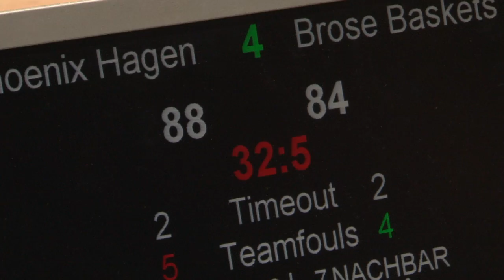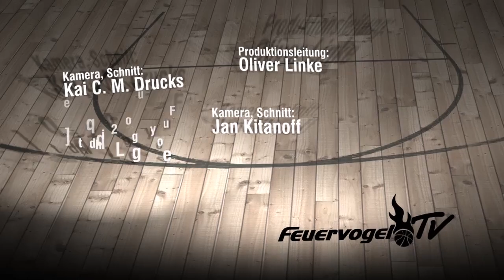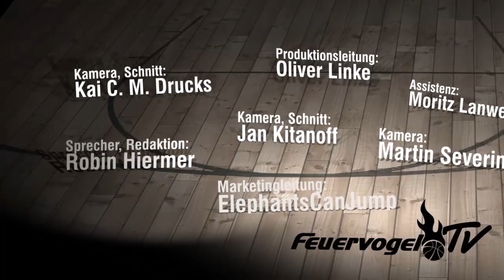Das Wunder von Hagen: Die Feuervögel besiegen den Meister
Was für ein Spiel! Phoenix Hagen sorgte in der Beko Basketball Bundesliga für eine faustdicke Überraschung und kämpfte den Deutschen Meister Brose Baskets mit 104:97 (88:88, 41:42) nach Verlängerung nieder!